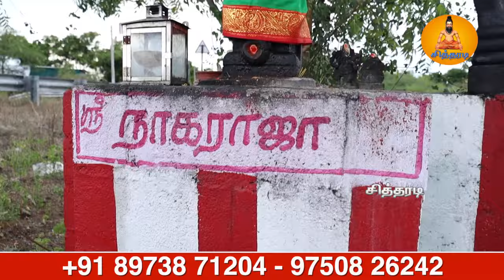உங்கள் கடன் பிரச்சனை உடனே தீர்க்கும் | ஓம் ஸ்ரீ சங்கடம் தீர்க்கும் சனீஸ்வர பகவான் ஆலயம் | ஆஞ்சநேயர்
உங்கள் கடன் பிரச்சனை உடனே தீர்க்கும் | ஓம் ஸ்ரீ சங்கடம் தீர்க்கும் சனீஸ்வர பகவான் ஆலயம் | ஆஞ்சநேயர் வழிபாடு | பாம்பு கனவில் வந்தால் | Siddharadi

ஓம் ஸ்ரீ சங்கடம் தீர்க்கும் சனீஸ்வர பகவான் ஆலயம்
கோவில் நிர்வாகி : L.பழனிவேல்
4/267, மெயின் ரோடு,
சிப்பிப்பாறை - 627713.
விருதுநகர் மாவட்டம்.